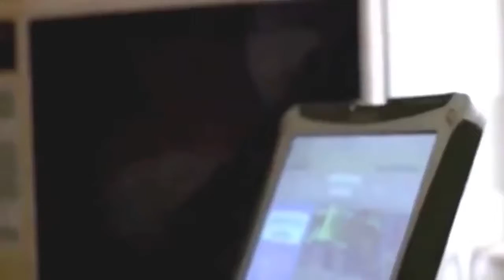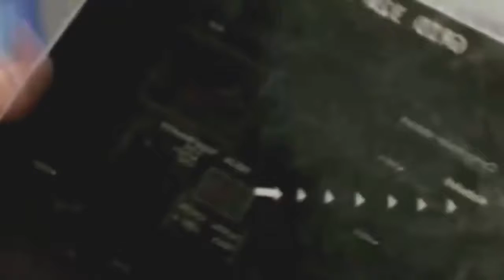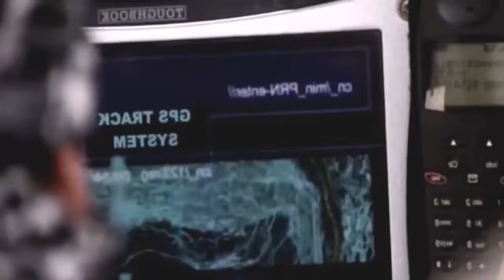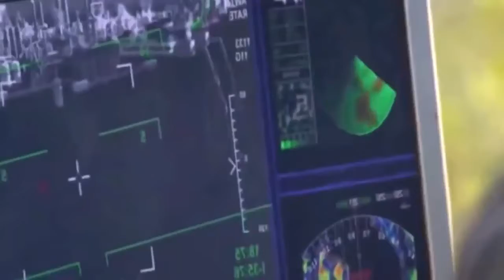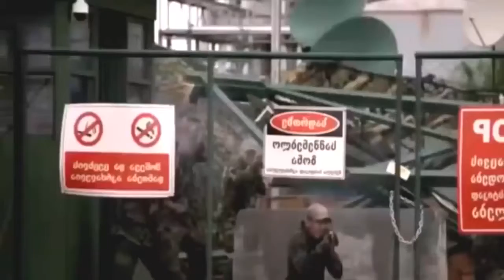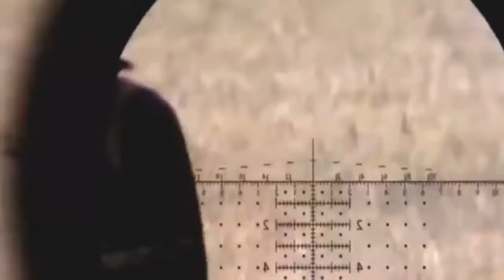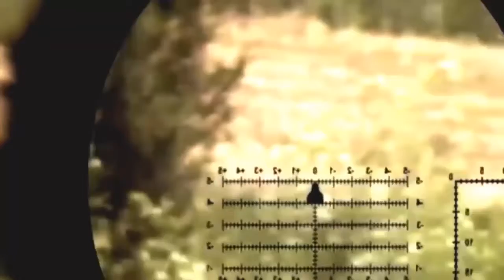Action Movies 2017 Full HD Adventure Movies Full Length Best War Movies Latest.mp4